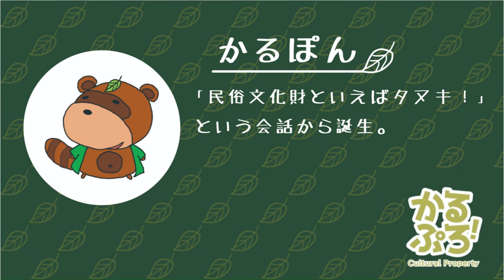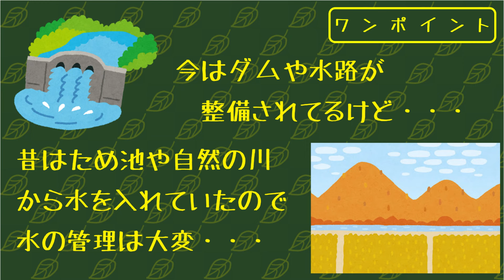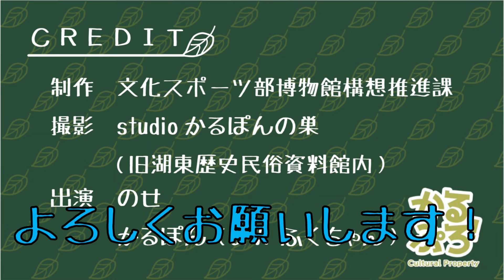【かるぷろ！】知られざる農具の世界【水の管理編】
「かるぷろ！」は、東近江市の歴史や文化を文化財専門職員が体当たりで紹介する、企画から編集まで博物館構想推進課職員手作りの動画です。
第８回は、米作りの夏の仕事、田んぼの水の管理とその道具である「竜骨車」を紹介します。壊れた竜骨車の修理にチャレンジするものの・・・